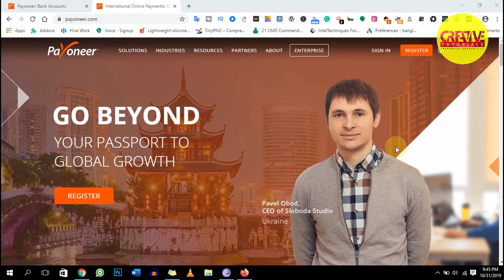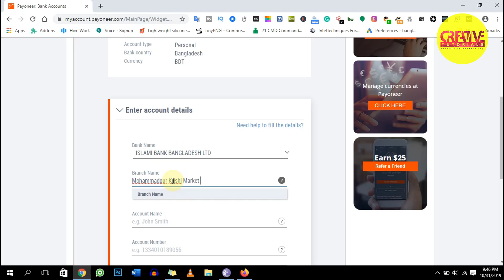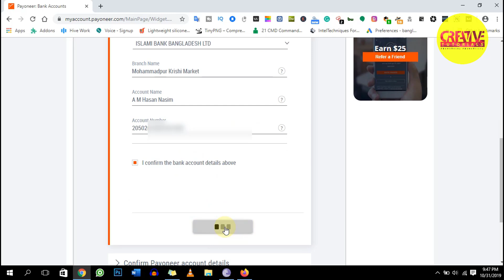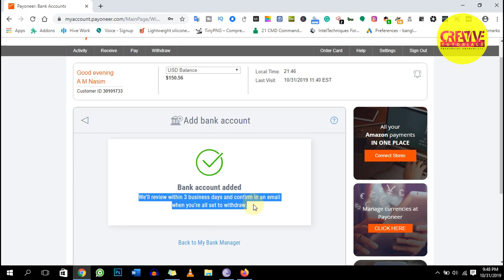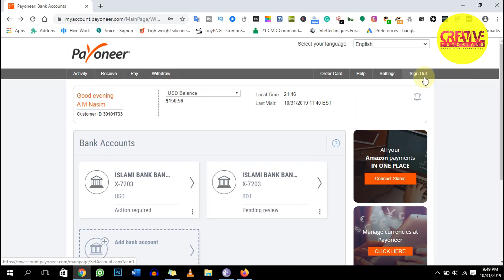How to add local bank account in payoneer | Creative Tutorials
To add your bank details to your Payoneer account, please follow the steps:
Log in to your Payoneer account.
Go to the Withdraw menu and select To Bank Account.
Click on Add New.
Confirm your security details.
Add the details of your bank account.

International Shopping
(যে কোন ইলেকট্রনিক জিনিস কিনুন)
Google play gift card (গুগোল প্লে গিভট কার্ড)
Netflix Gift card (নেটফ্লিক্স গিফট কার্ড কিনুন)
Games Platform subscription fee (গেমস প্লাটফর্মে পেমেন্ট নিন)
PUBG Mobile (Player's Unknown Battle Ground) Top up (পাবজি আনুন ক্যাশ নিন)
(নেটেলার, স্ক্রিল, পেপাল, পেওনিয়ার, পারফেক্ট মানি, পেইর ডলার কিনুন) (১০০% ট্রাস্টেড ওয়েবসাইট)